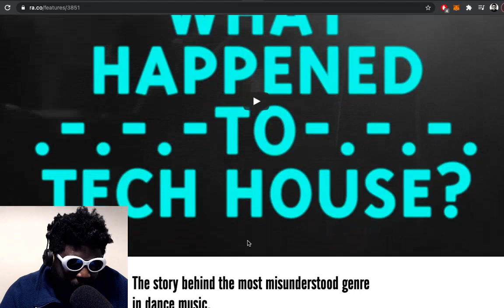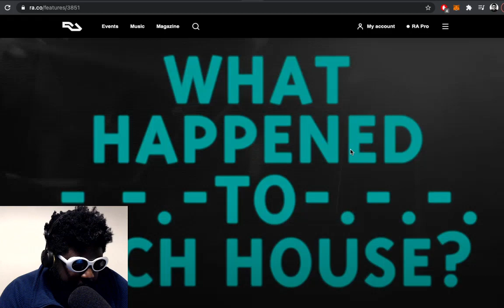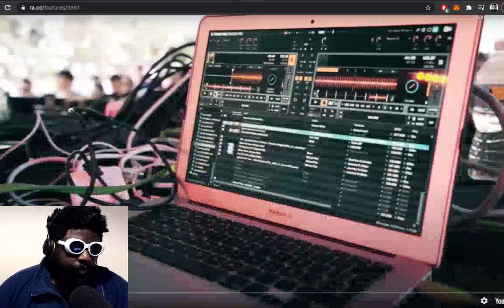What Happened To Tech House?